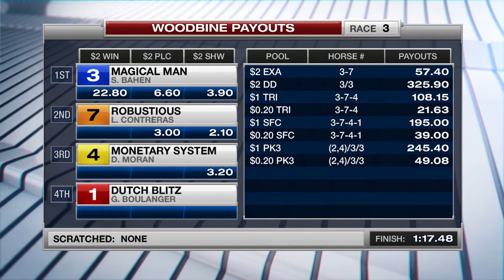Woodbine, Tbred, November 1, 2017 Race 3